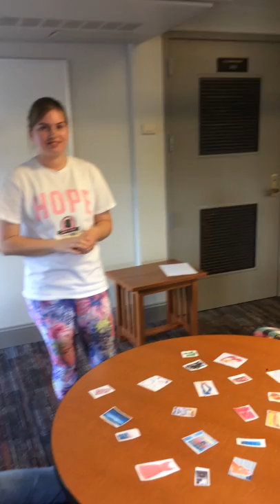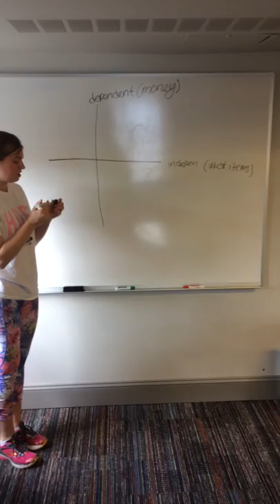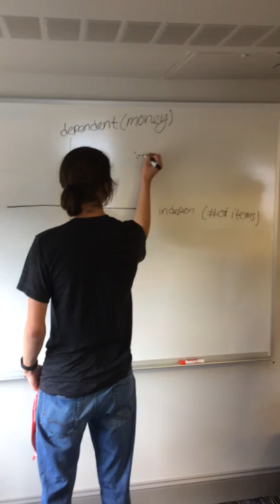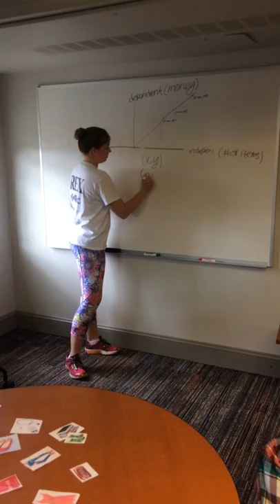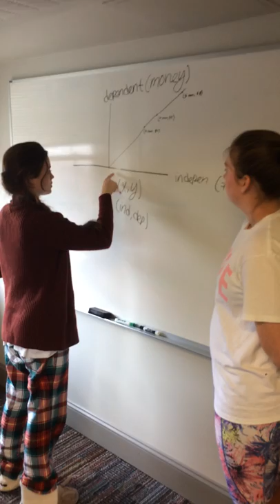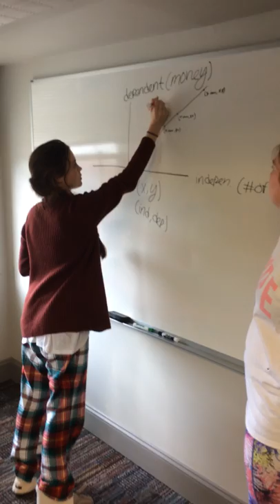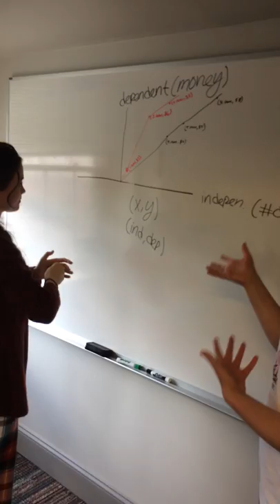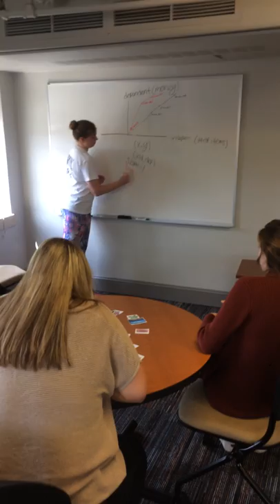Final Project EMS 474